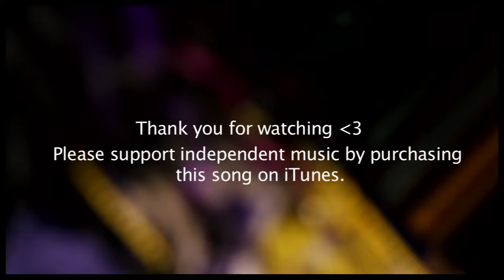Caitlin Hart (Ft. Jake Coco) - Flowered Sheets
Hey everyone! Im so excited to share my first ORIGINAL song "Flowered Sheets" with you!!! If you like it, please please please share it on your facebook/twitter pages, it is a ginormous help :)

Cait

Lyrics:
We rolled around
in my flowered sheets
lived for a week
on coffee sex and sweets.
Sunscreen days
and all those sweaty nights
laughing hard
 just holding on so tight

Slow down
 big sigh
man up
don't cry
It's hard I know
feelings always show through
yes they do
yes they do

You knew me best
at least thats what you said
told me you'd stay
without me you'd be dead
You used me up
and now Im wasted
drunk from the love
I never tasted

Slow down
Big Sigh
Man Up
Don't cry
Yes they do
Yes they do

Oh this week was magical and oh it seems so tragical, but baby this is what we need to do. I hate to be cynical but it seems we need a miracle, we paid the toll but were not getting through

Slow down
Big sigh
Man up
Don't cry
It's hard
I know
Feelings always show
Break down
Break through
Break up I'm breaking too

And now I say
so, so long
goodbye my friend
guess I was wrong
You're not the one
and now were done

Slow down
Big sigh
Man up
Dont cry
It's hard
I know
yes they do
yes they do
Credits:

Produced by Mike Castonguay, Jake Coco and W.G. Snuffy Walden